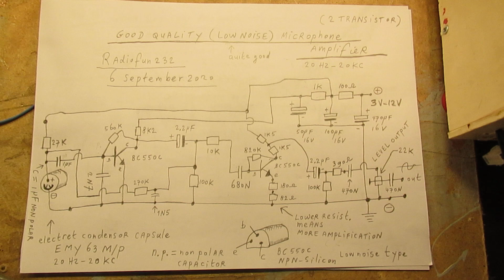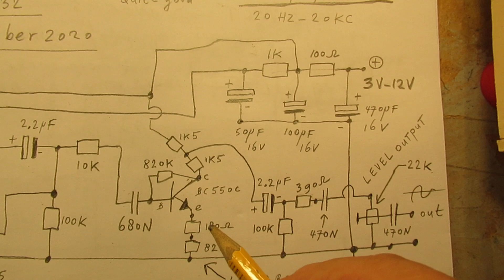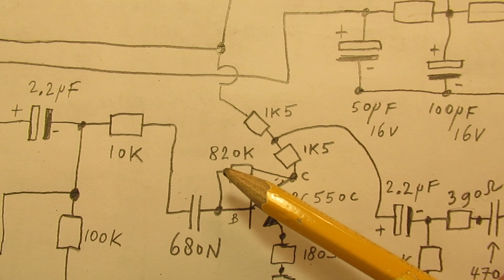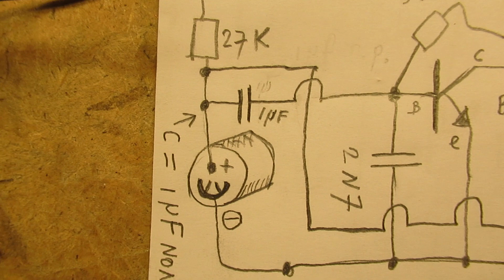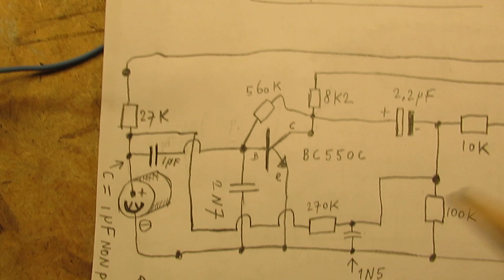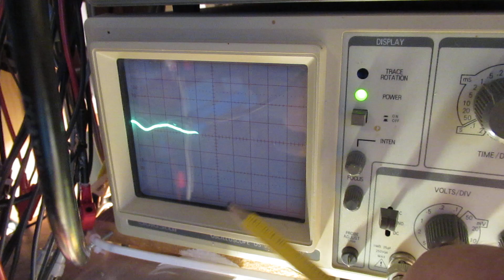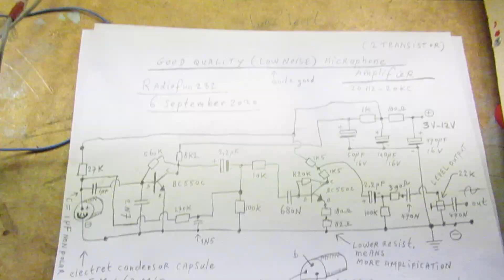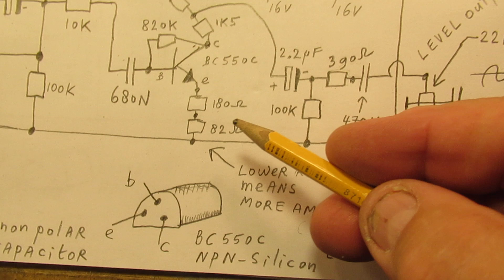Good quality 2 transistor electret microphone amplifier 20 Hz-20 KC (3V-12V) schematic & demo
The video tells it all. A good quality microphone amplifier schematic for an electret capsule microphone unit. Correction: on 6.13 I say "27 K potentiometer" but it is of course a fixed resistor of 27 K.

I used the EMY 63 M/P capsule (bought via the Reichelt website, Germany) The datasheet tells it works from 20 Hz-20 KC. But in fact all kinds of electret microphone capsules can be used, also with a lower frequency reach, say between 100 Hertz and 10 KHz.

These electret capsules must be supplied with a voltage (3 V-5 V) to make them work, here that voltage is supplied via the 27 K resistor, out of the voltage source.

That supply voltage source can go from 3 Volt to 12 Volt. That means that this circuit (in its minimum) can also be used with 2 carbon-zinc batteries, each of them gives out 1.5 Volt, so in series that is 3 Volt.

To be more sure about battery use this is better: use 3 x a carbon zinc battery, so in total 4.5 volt. When these 3 carbon zinc batteries get old or depleted they surely can “hold up” the minimum voltage on which this circuit works properly (3 V). The circuit can also be supplied out of a 9 Volt battery, the well known “blocks”.

I also found that people probably republish my circuits under phantasy names and/or with phantasy properties, attributing electronic properties to them that they were never made for, so phantasy properties. Sometimes they want to find gold with them. I take distance from all these fake claims; I cannot help that it happens, sorry. Upload 6 september 2020.